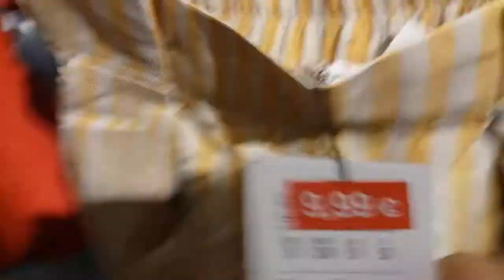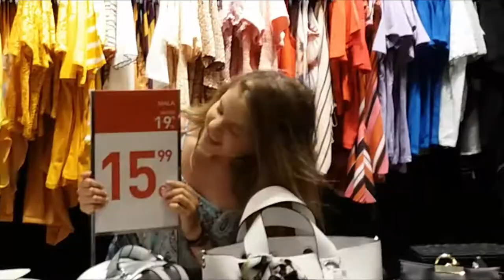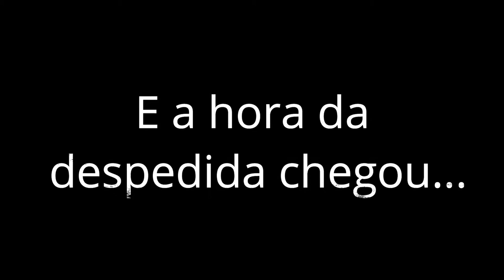ISAURICE NO MEIO DOS SALDOS!